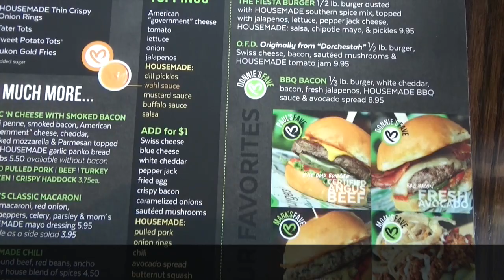wahlburgers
This video is about wahlburgers